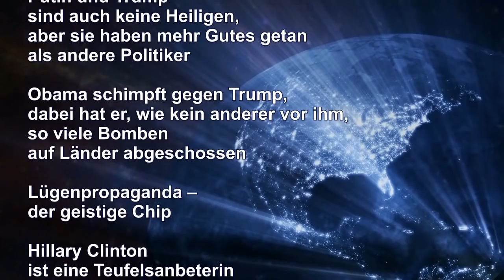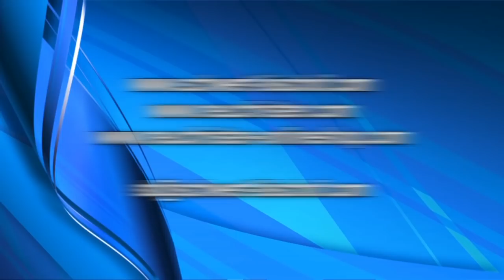Endlose Hetze gegen Donald Trump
Predigtauszug des Schwert-Bischofs vom 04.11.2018 – Themen: Putin und Trump sind auch keine Heiligen, aber sie haben mehr Gutes getan als andere Politiker – Obama schimpft gegen Trump, dabei hat er, wie kein anderer vor ihm, so viele Bomben auf Länder abgeschossen – Lügenpropaganda – der geistige Chip – Hillary Clinton ist eine Teufelsanbeterin

Spendenkontos: Neuchristen, Bergstrasse 52, CH-9038 Rehetobel –
Postkonto St. Gallen: IBAN CH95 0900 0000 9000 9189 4 / BIC POFICHBEXXX
Postbank München: IBAN DE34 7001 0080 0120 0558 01 / BIC PBNKDEFF